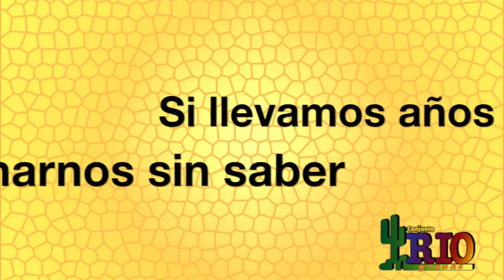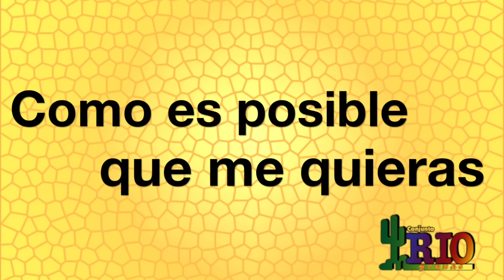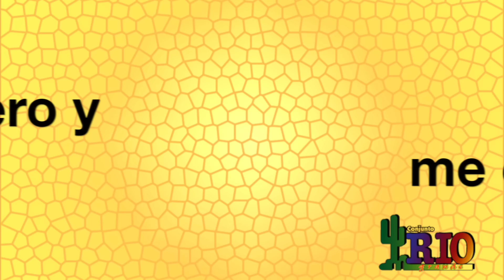Conjunto Rio Grande- Amantes y Amigos- [Letra Oficial]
Lyric Video by Conjunto Rio Grande performing "Amantes y Amigos" (C) 2017 Discos Goma.

Letra:
Nunca imagine que me entregarás tu querer
Nunca imagine que me quisieras
Si llevamos años de amarnos sin saber
Que estos corazones se quisieran

Tu tienes tu novio yo ya tengo mi mujer
Como es posible que me quieras
Somos dos caminos distintos de recorrer
Si te quiero amar de que manera

Seremos amantes seremos amigos
Te quiero y me quieres no vives conmigo
Vivimos momentos llenos de cariño
Pero despertamos en distintos nidos

Y aunque sea a escondidas chiquitita